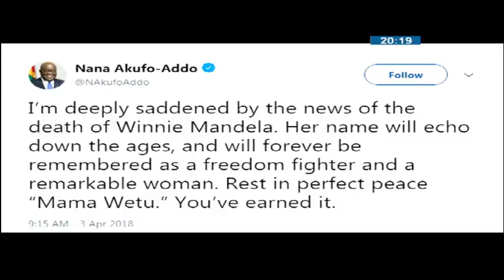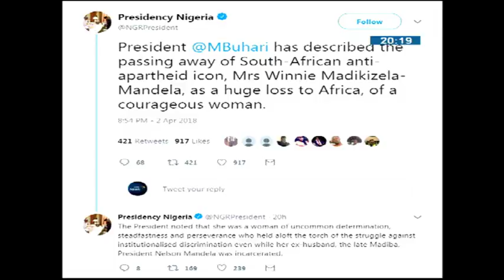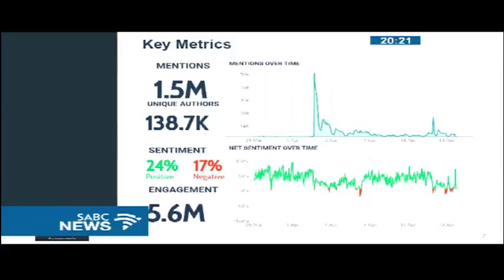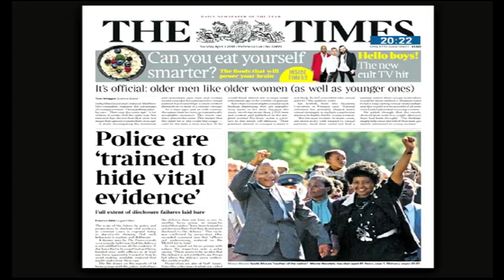WRAP: Global tributes to Mama Winnie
In the two weeks that have followed Winnie Madikizela-Mandela's passing, around 5.6 million tweets have been shared worldwide, Presidents, celebrities, and citizens from around the world shared their remarks on South Africa's icon and global newspapers dedicated their front pages to her life. Let's take a look at where, and who, around the world remembered and celebrated the life of Winnie Madikidela-Mandela.